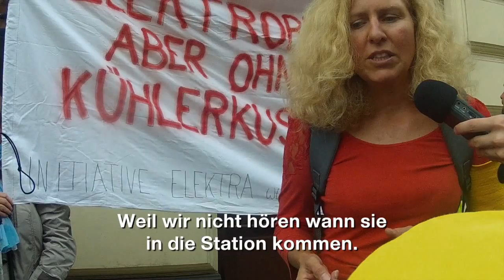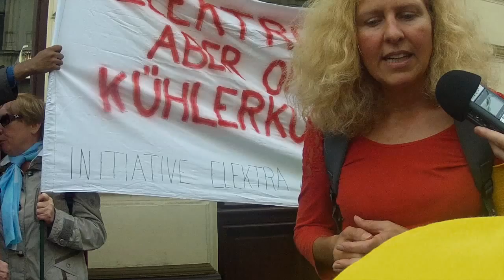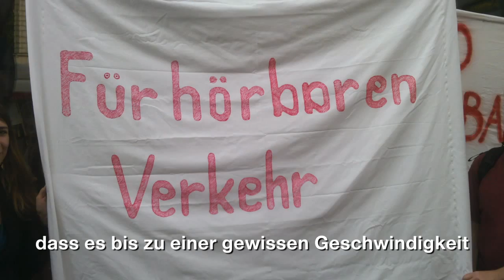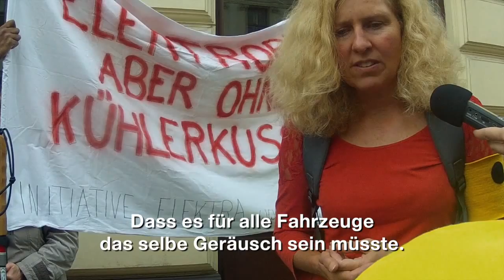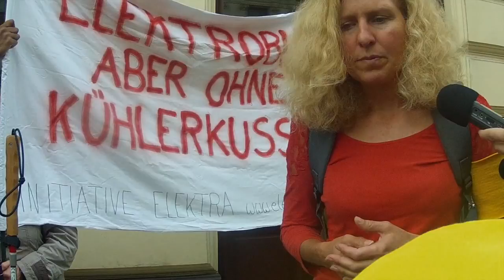Demo: Elektrofahrzeuge sind unsichtbar für blinde Menschen — Interview (inkl. UT)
Elektrofahrzeuge sind unsichtbar für blinde Personen. Daher fordert die Elektra Initiative ein Mindestgeräuschniveau für Fahrzeuge!